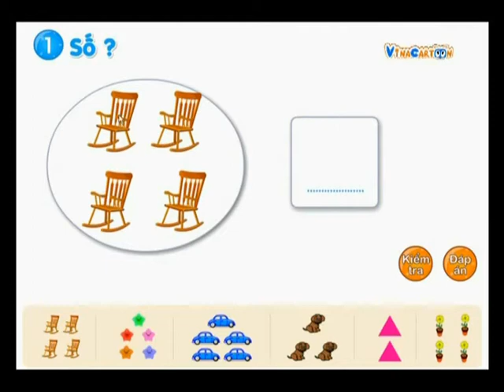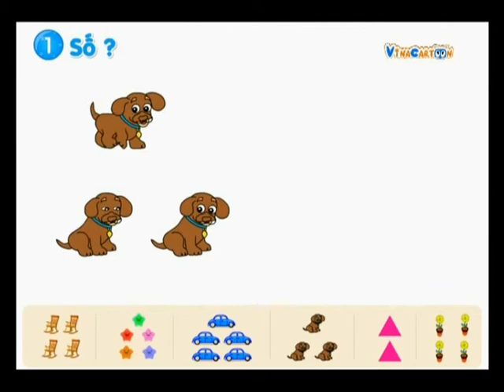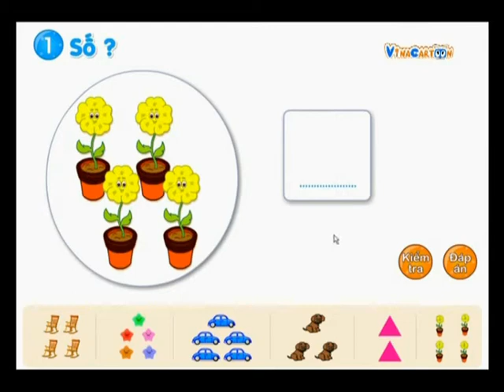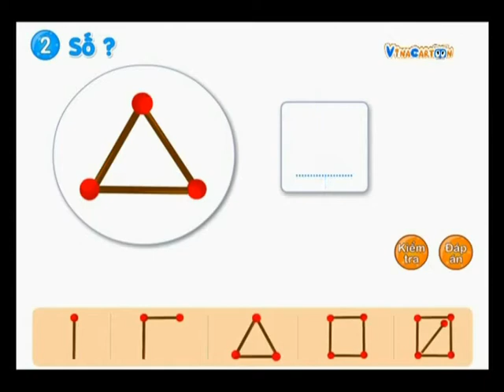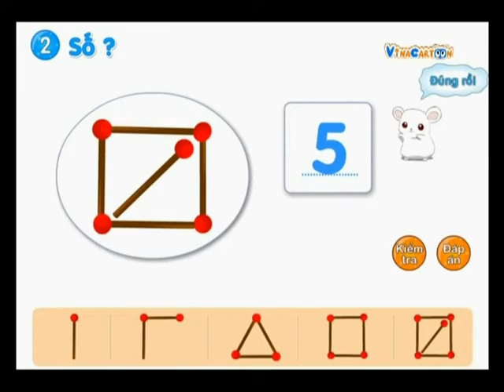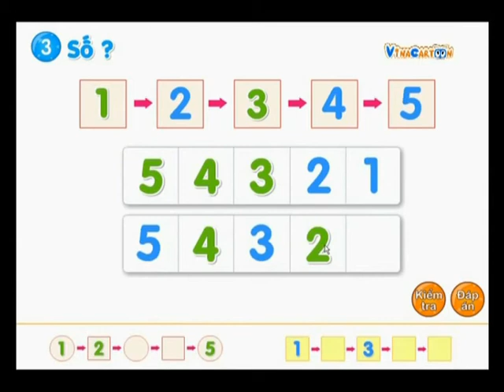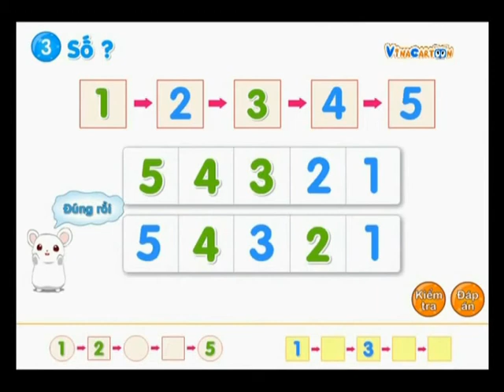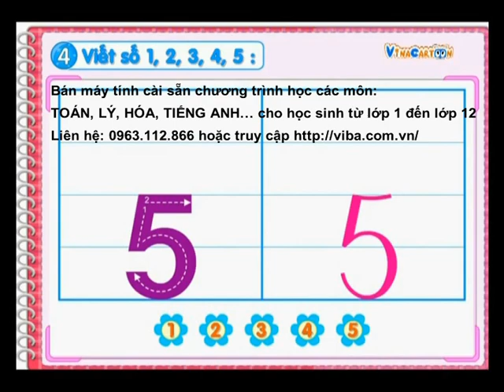Bài 9: Luyện Tập Các Số (Luyện Tập Ôn Lại Các Số 1, 2, 3, 4, 5 Toán Lớp 1 - Phần 1)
►Trong Video này các bé được luyện tập ôn lại các số 1, 2, 3, 4, 5.
►Bài giảng nằng trong chương trình toán lớp 1. Video học toán lớp 1 là một danh sách gồm rất nhiều bài giảng được mô hỏng dưới dạng các đoạn phim hoạt hình. Mỗi đoạn phim tương ứng với một vài học trong sách giáo khoa, với cách xây dựng bài giảng sinh động, vui tươi phù hợp với lứa tuổi của các bé.
★★ Series Bài Giảng Toán Lớp 1.